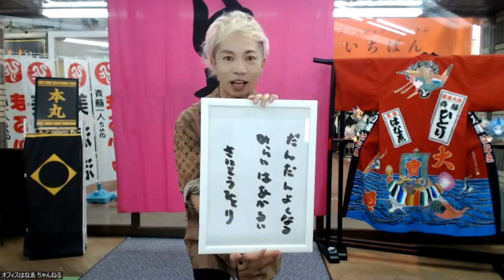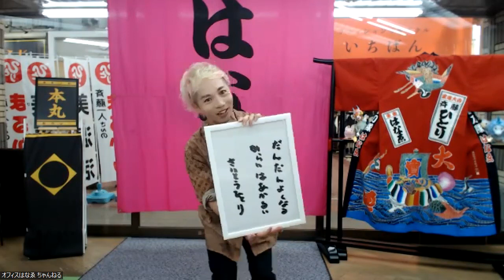みんなで言おう♫だんだんよくなる🌈未来は明るい🌈楽しいお昼の100回旅🌈25日目☆2023年10月19日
斎藤一人名せんかい代#舛岡はなゑ#鈴木達矢#銀座まるかん#オフィスはなゑ#美温活#舛岡はなゑ#上気元#自分の機嫌は自分でとる

〇嬉しいお知らせ〇

ひとりさんが教えてくださった
ご真言・言霊✨

未来は明るい🌈

を1日1000回
21日間達成された方は

✨斉藤一人塾✨
✨言霊師範✨

として、
認定させて頂けることになりました😆㊗️🌈✨✨✨

認定された方には
修了証を送らせて頂きます(haha)(太陽)

すでに達成されてる方も
いらっしゃると思いますので

達成された方は

いきつけ、お世話になっている
まるかんのお店、
もしくは
オフィスまでご報告ください😄🌈

※1000回21日間は
21日連続でなくても
合計で21日であれば大丈夫です😄🌈

ご無理なく
楽しくチャレンジなさってください😄✨

みなさまのご報告
楽しみにお待ちしてます😄✨

✨1日1,000回✨を
楽しくできますよう、
こちらの動画を10回再生して
動画内にいらっしゃる素敵なお仲間さんたちと
ご一緒にお声出して頂けたら
あっ軽くいつの間にか
1000回楽しく達成しやすくなります😄

動画を見てくださっているみなさまの
お力になれたら嬉しいです😊♫

チャプターつけてます♫
見たいところから
ご覧になれます😄
0:00 ごあいさつ＆お知らせ＆各発表☆
4:16  スタート😆だんだんよくなる☀未来は明るい☀100回＆はなゑ隊檄文合檄

○ ㊗1000回達成の旅🌈
みんなで言おう♫
だんだんよくなる☀未来は明るい☀パート④

○第1回目の動画
みんなで🌈
だんだんよくなる🌈未来は明るい🌈ゲーム♫
 1日100回✨
楽しい21日間チャレンジ💐1日目✨

素敵なお仲間さんたちと
一緒に言ってみませんか？😄

【Zoom開催のお知らせ】
みんなで🌈
 1日100回✨
楽しい21日間チャレンジ💐

開催日時
○月～金(日・祝日を除く)
お昼12時10分ごろ〜

開催時間は
10分以内の予定です😄

12時よりzoomお入りできます✨
ご参加はこちら
Zoomミーティングに参加する

たった21日間で奇跡が起きる！
1日100回言うだけ！

みんなで🌈
だんだんよくなる☀️
未来は明るい☀️
ゲーム🌈

ひとつのご活用の場として
zoom開催させて頂きます😄

こちらの場では、
まずは1日100回を言う場として
開催させて頂きます😄

それぞれご無理のないペースで、
zoomに参加できなくても
各自みなさまのペースで楽しく、
お店さんに集まったとき、
ご自分のお好きな時に、

だんだんよくなる🔆みらいは明るい🔆
御真言を言っていただければ
嬉しいです😄🌈

○zoom途中参加になっちゃった場合でも
100回言えない場合でも、
10回でも1回でも大丈夫です（笑）